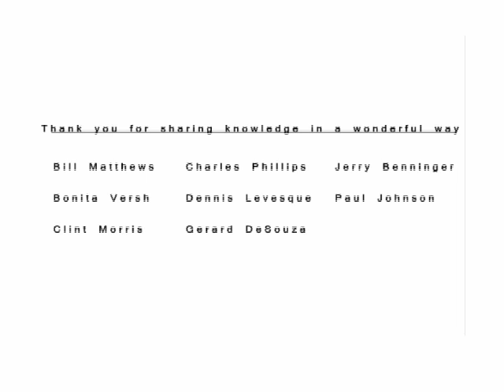Fernando's Demo Reel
A 2d animation demo reel by Fernando Nobrega produced at Vanarts in 2007/2008.